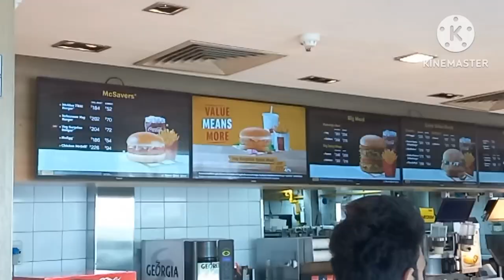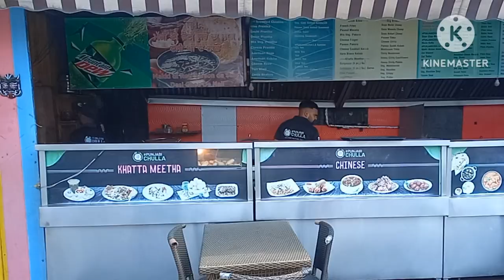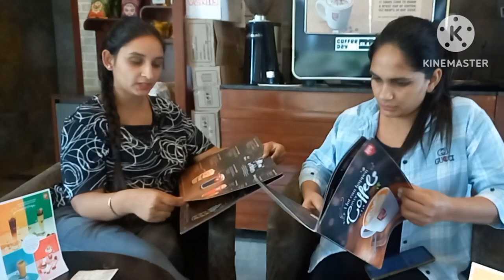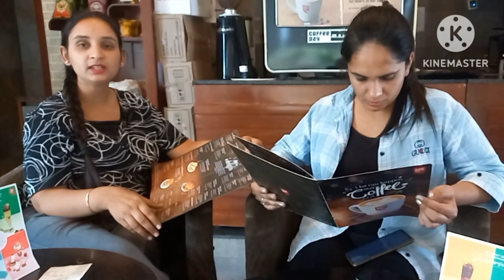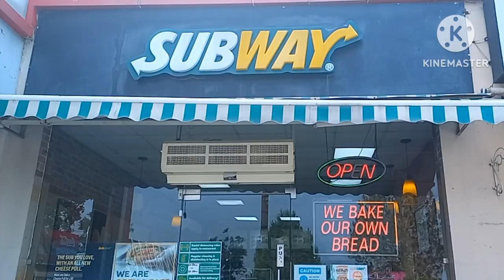Ghuggi junction balachaur at Chandigarh road#Punjabi chulla#Cafe cofee day#Mc-donald's